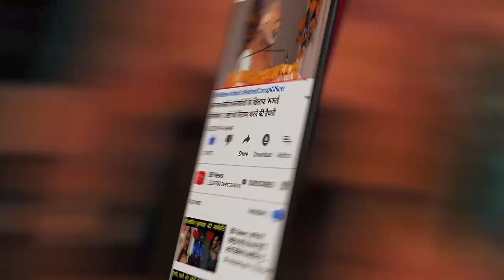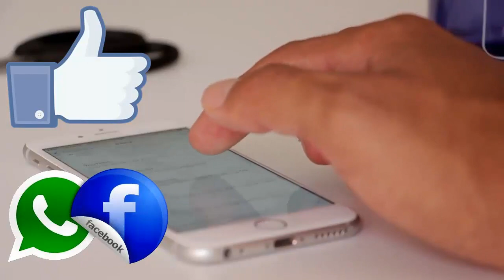क्रिकेट का यह वीडियो नहीं देखा तो कुछ नहीं देखा...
Surprising feat on the cricket field, if you have not seen this video of cricket, you have not seen anything

More than one act is often seen on the cricket field. Sometimes a team makes a world record by making a score like a mountain, sometimes it happens that the team gets piled up like cards. Something similar happened in the Womens Senior One Day Trophy.

In fact, in this match held at Holkar Stadium in Indore, Nagaland scored only 17 runs while batting first. Mumbai's strong team achieved this goal in just 4 balls. You will be surprised to know that in this one-day match, the Nagaland team collapsed in 17.4 overs.

The same six Nagaland batsmen could not even open their account. Sariba scored the highest 9 runs. Sayali Satghare took 7 wickets for 5 runs from Mumbai. M. Dakshin took two wickets, while S. Thakor took a wicket. Mumbai bowlers bowled nine maiden overs.

The target of 17 runs Mumbai won the match by scoring 20 runs without loss in four balls. That is, Mumbai achieved this target with 296 balls remaining. Isha Ojha remained unbeaten with 13 runs and Vrishali Bhagat six runs.

BB NEWS!!